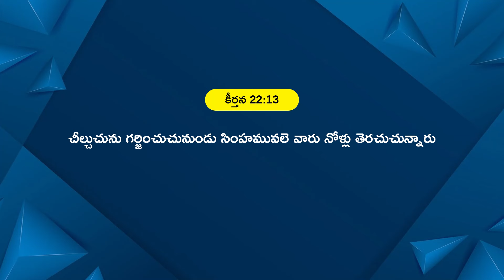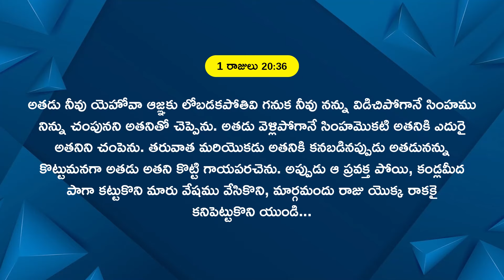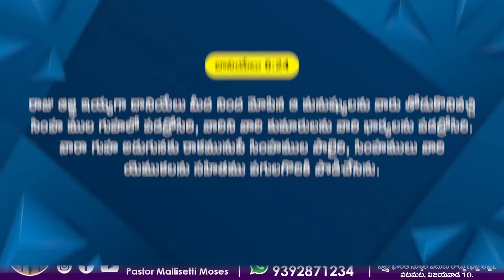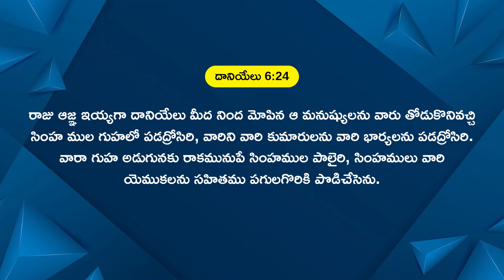జంతువులాంటి మనుష్యులుసిలువ చెంత ఉన్నారా...Part-1 || Pastor Mallisetti Moses || Jesus Grace Temple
Welcome to official channel of Grace Temple - Pastor Mallisetti Moses founded by Pastor Mallisetti Moses.

Vijayawada Sunday 1st Service : 7:00 AM (IST)
Kondapalli Sunday 1st Service : 11:00 AM (IST)

Pastor Mallisetti Moses
Jesus Grace Temple
Asha Function Hall Road, Swarna Bharathi School Opposite Road, 1st Left, Patamata. Vijayawada, Andhra Pradesh, India - 5200010